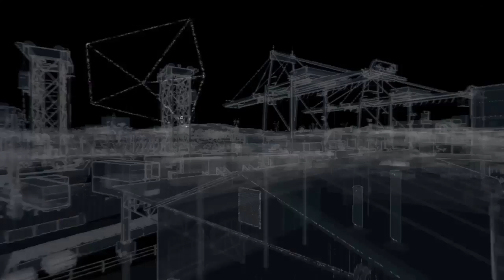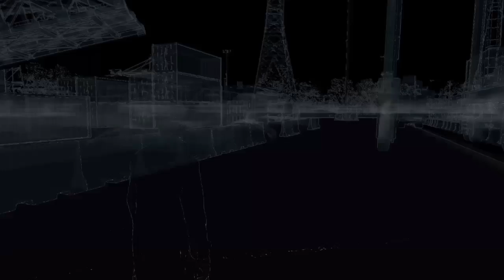Watch Dogs - Online Hacking Defense Part 2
Part 2

Skype: shredder3371
Steam: Shredder3371
PSN: shredder337